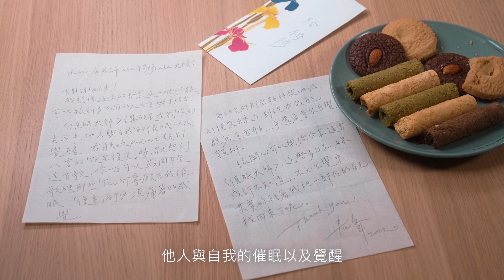《馬拉美的星期二》職人首聽 Reaction - 03.（......催眠大師）（職人 | @jessetang1113）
Follow Qing Feng

【唐綺陽｜占星學家】
華人界最具影響力占星師，出版年度星座運勢書大受好評，並以《36題愛上你》榮獲第56屆金鐘獎綜藝節目主持人獎。

吳青峰全創作個人專輯《馬拉美的星期二》
預購限定加贈 4 首國際共創《牧神的午後》實體 EP
現正預購中，9 月正式發行

（. 小小牧羊人）
（. 海妖沙龍）
（. 催眠大師）
（. 戀人絮語）
（. 千與千尋）
（. 老頑固博士）
（. 當幽靈失靈）
（. 醉鬼阿Q）
（. 棕髮少女）
（. 侏儒之舞）
（. 小王子）
（. 睡美人）